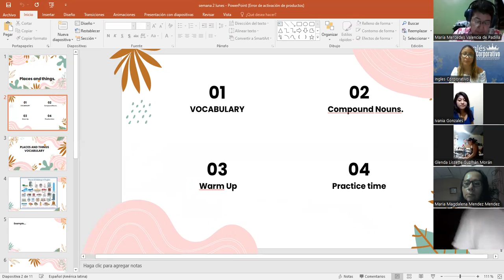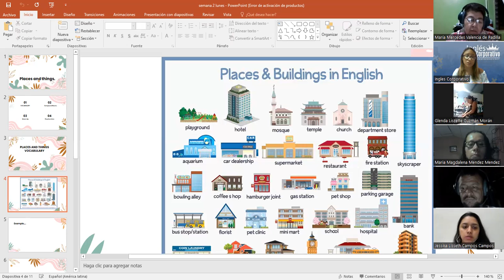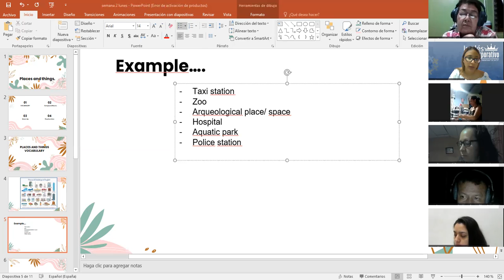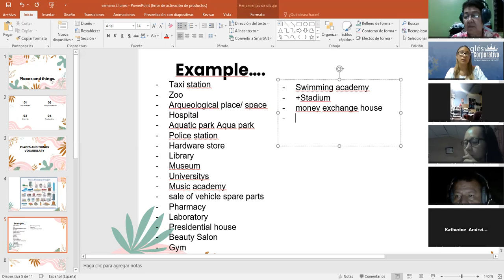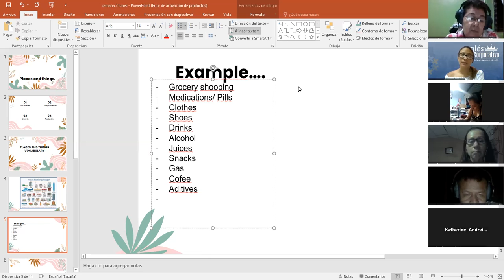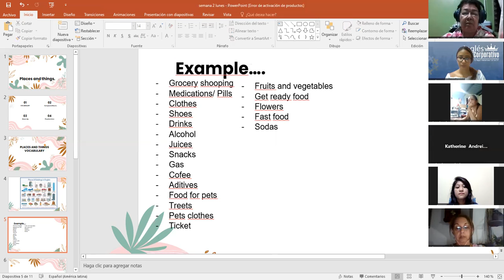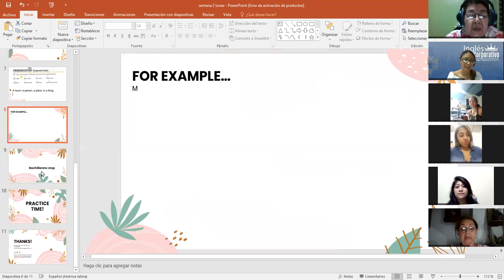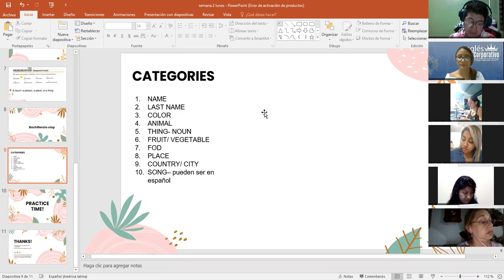SESION 5 24- 04- 2023 + P3-01-7-8-PM-04-23 + MEDINA - PLACES AND THINGS VOCAB